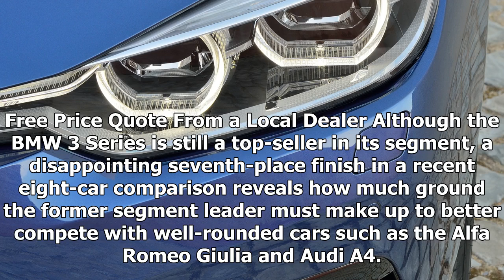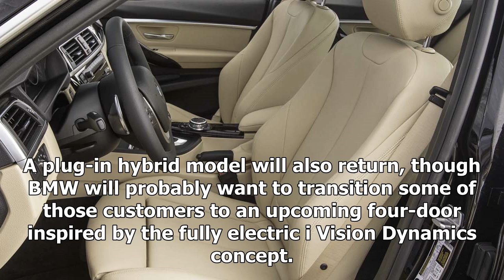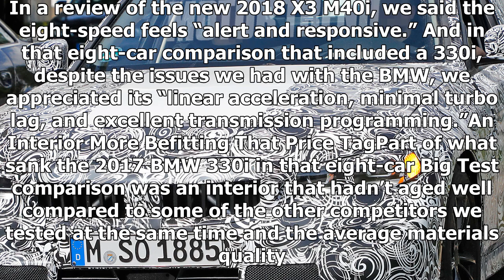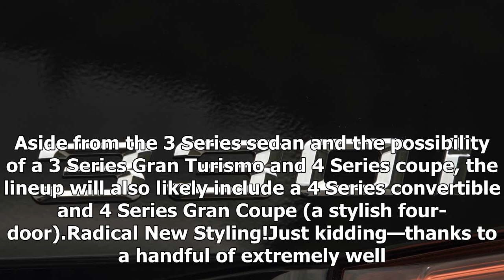2019 bmw 3 series: what to expect from the next sport luxury sedan | sport news 2018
2019 bmw 3 series: what to expect from the next sport luxury sedan | sport news 2018
Free Price Quote From a Local Dealer Although the BMW 3 Series is still a top-seller in its segment, a disappointing seventh-place finish in a recent eight-car comparison reveals how much ground the former segment leader must make up to better compet...